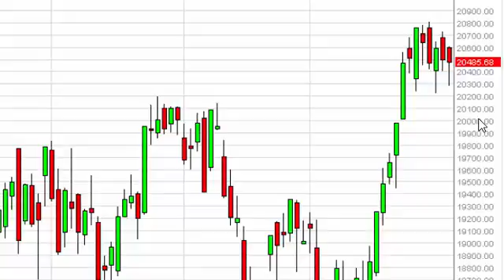FTSE MIB Index forecast for the week of Feb 3 2015, Technical Analysis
- Feb 3 2015 index weekly technical analysis for the FTSE MIB INDEX.Find more information about Forex and Commodities News Technical Analysis Fundamental Analysis and Brokers on FX Empire